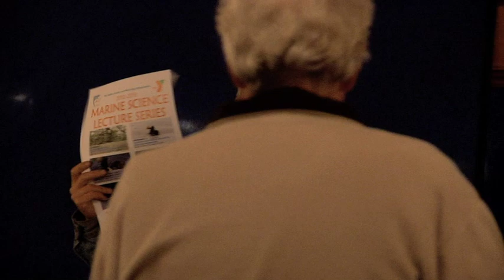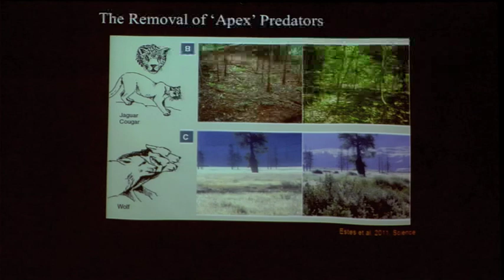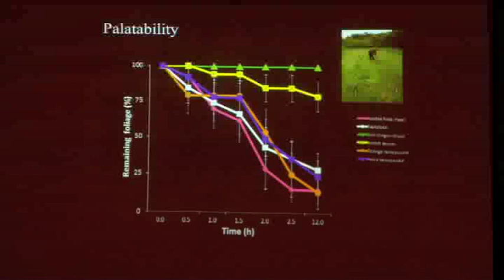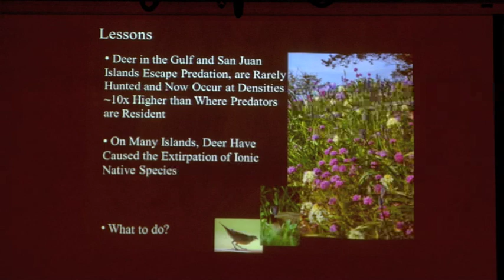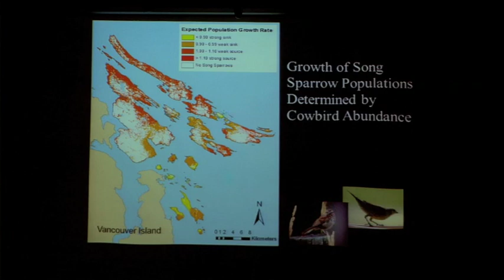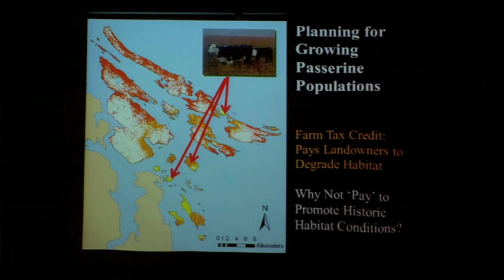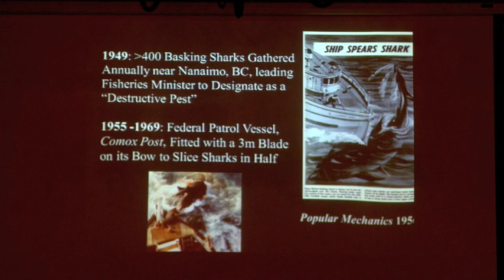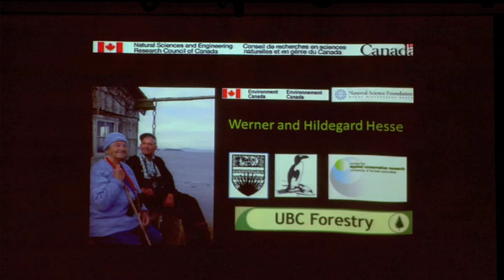SeaDoc Lecture: Indirect Effects of Humans on Native Species and Ecosystems - Peter Arcese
"Indirect Effects of Humans on Native Species and Ecosystems" Lecture by Peter Arcese
Filmed October 9, 2012 on Orcas Island, WA